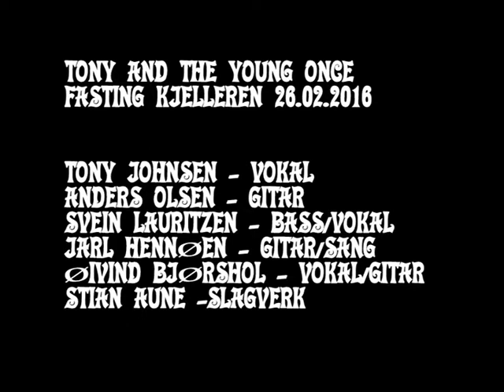Tony and the young once - Crying in the rain - Kristiansund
TONY AND THE YOUNG ONCE

TONY JOHNSEN - VOKAL
SVEIN LAURITSEN - BASS/VOKAL
ANDERS OLSEN - GITAR
JARL HENNØEN - GITAR/VOKAL
STIAN AUNE - SLAGVERK
ØIVIND BJØRSHOL - VOKAL/GITAR

Fating Kjelleren 26 februar 2016